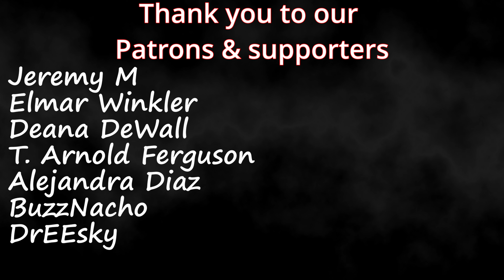SB19 | "I Want You" | Music Video - The Making Film | A'tin Couples Reaction!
Timestamps**
Hit the Like!(0:00)
Reaction(0:42)
Review(12:45)